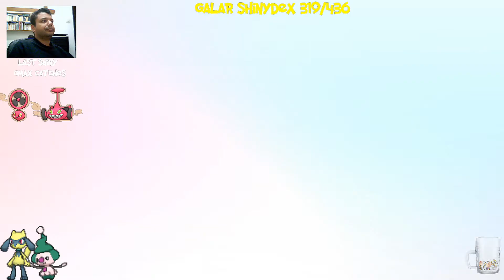Pokemon Sword Shiny Dynamax Toxel Raid & Catch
+live reaction